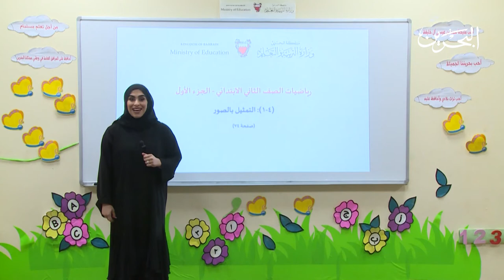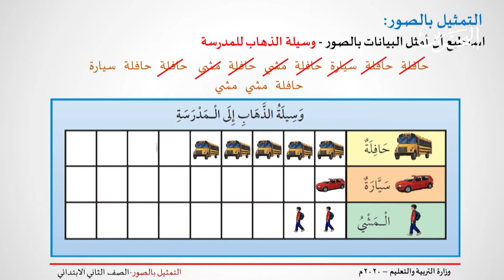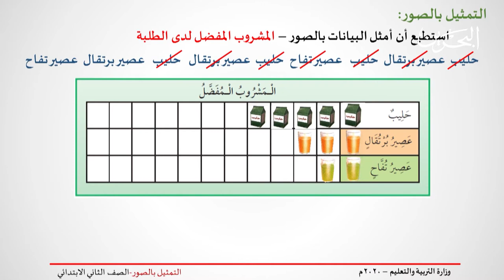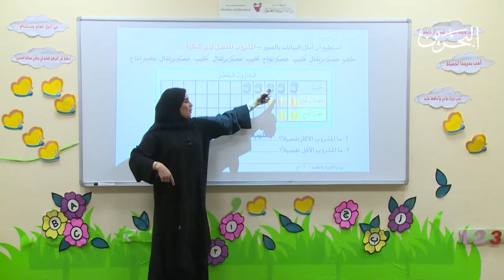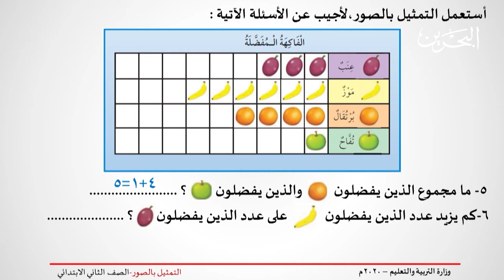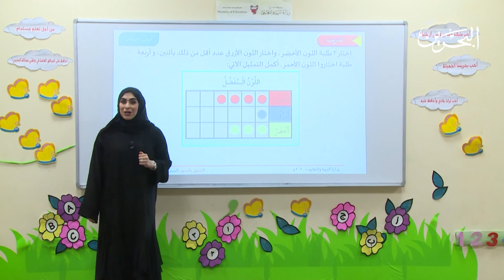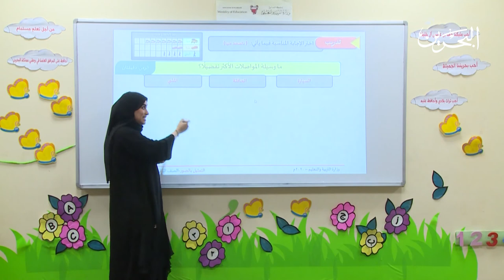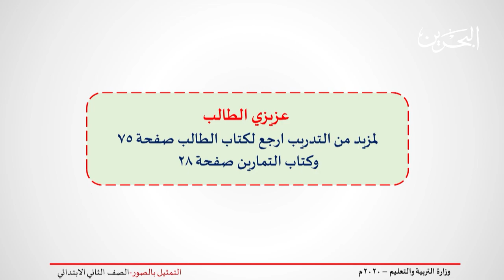الرياضيات للصف الثاني الابتدائي الجزء الأول | التمثيل بالصور